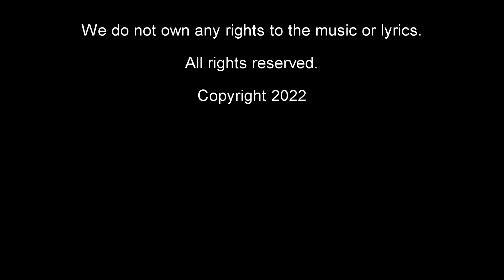Elvis Presley - Stand By Me (Cover)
Original By: Elvis Presley
Cover By: Chris Jackson